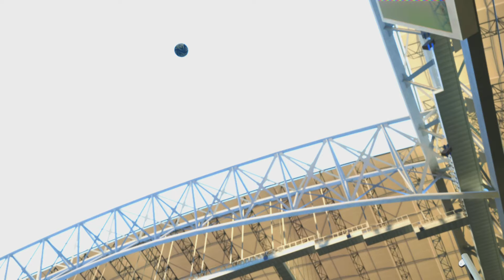FIFA 23 - USWNT vs. VIETNAM | June 2, 2024 | FIFA Women's World Cup 2023 | PS5 Gameplay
Simulation - USA 🇺🇸 vs 🇻🇳 ViệtNam - FIFA Women's World Cup AU-NZ-2023 - EA Sports FIFA 23

⚠️ Thank you to everyone who watches the videos. It costs US$0.00🤗